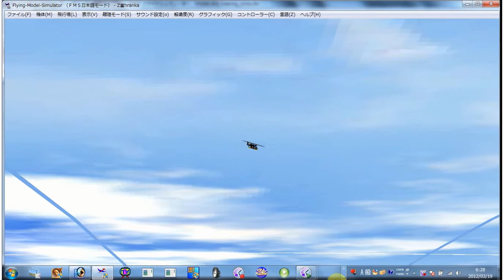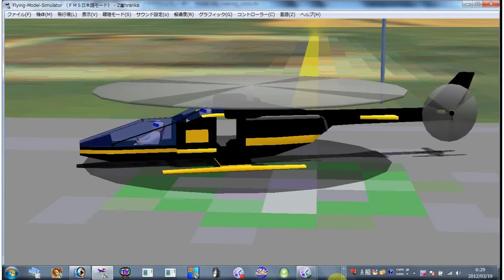FMS Flight Simulator フライトシュミレーター Zhranka 001 training limbo1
FMS Flight Simulator フライトシュミレーター　Zhrankaのシュミレーションです。

ちょっとFSのような機体ですが、大きいので安定感抜群です。
パワーも十分で、ループも問題ありません。